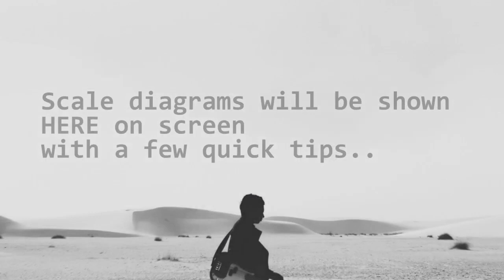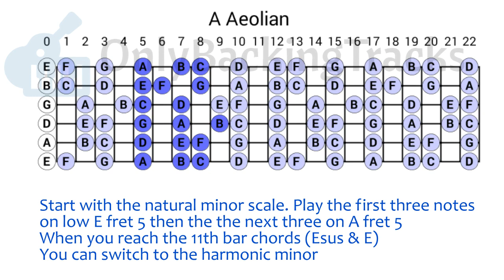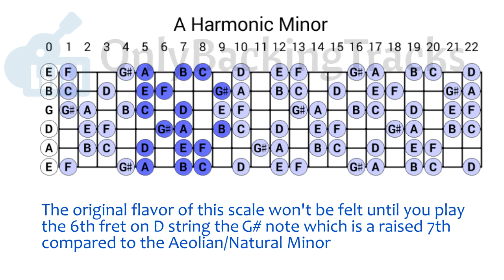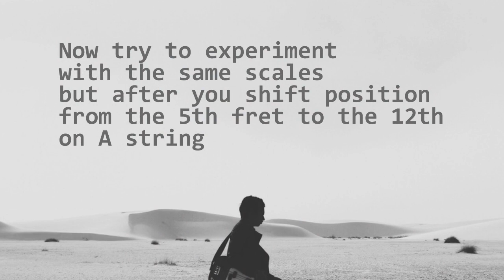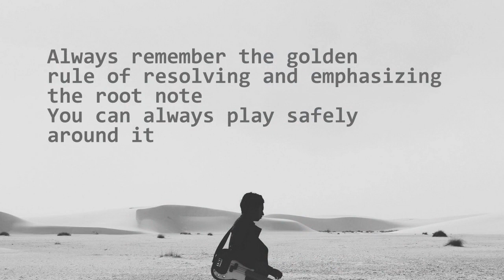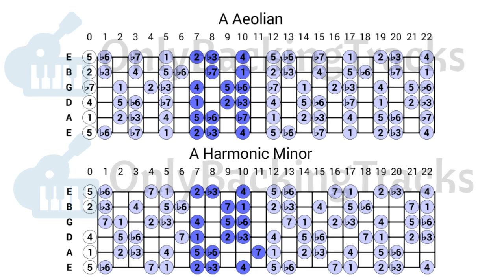Neoclassical Guitar Backing Track in A Minor 103 Bpm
Neoclassical Guitar Backing Track in A Minor

In this track you can focus on practicing the natural minor scale and the harmonic minor scale. Pick your favorite instrument, violin, guitar, keyboard, sax, harmonica, bass or whatever you love to play.
These chords have been used in famous songs as they are and in many other songs with some minor variations. Songs like Still got the blues by Gary Moore, I will survive Gloria Gaynor.

In Neoclassic Rock music players like Yngwie Malmsteen, Michael Romeo, Jason Becker played crying solos along with these chords. Many other guitar hero's love these chords because of their quick changes and the space they have and allow to play solos, licks and runs in minor and harmonic minor scales with their relative modes like the phrygian and phrygian dominant for example.

Enjoy this track and share with your musician friends if you like 🎸

You can buy this backing track in Mp3, Wav here
Neoclassical Chords Backing Track in A minor 103 Bpm